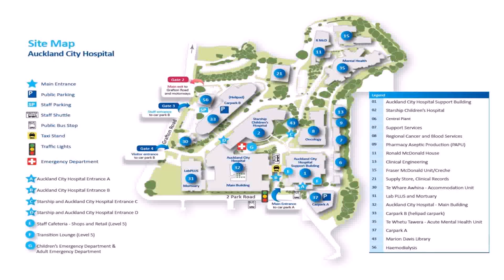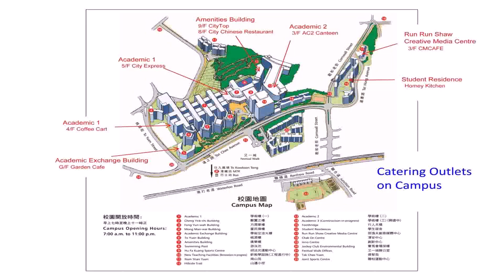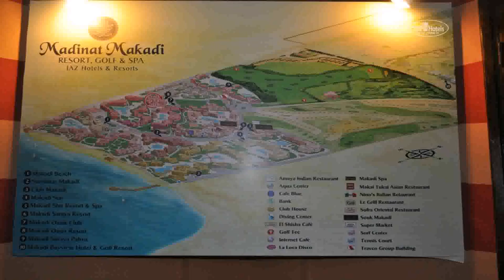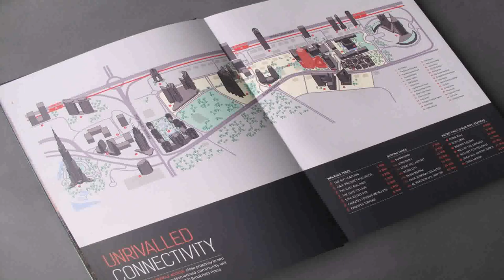Building 8 Dubai Media City Map - Gif Maker DaddyGif.com (see description)